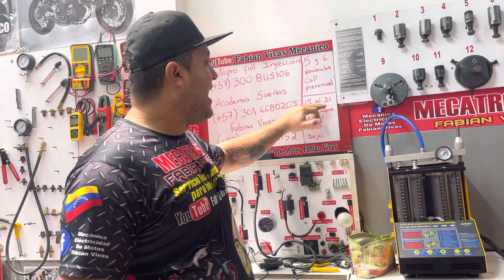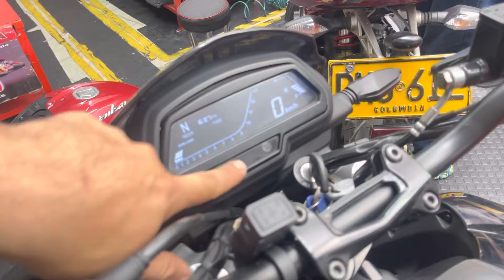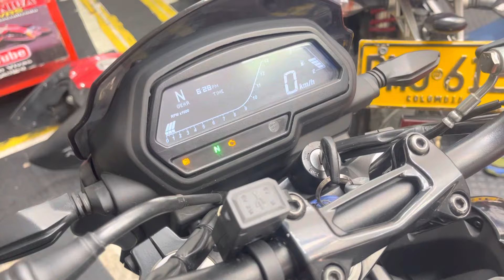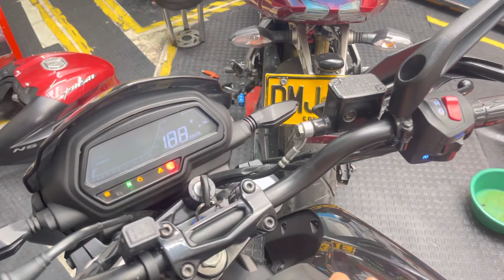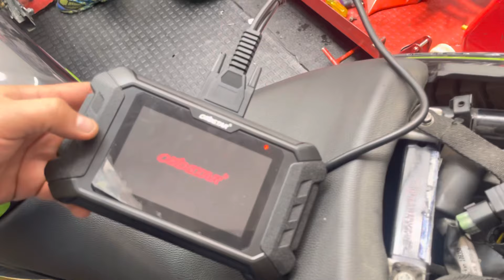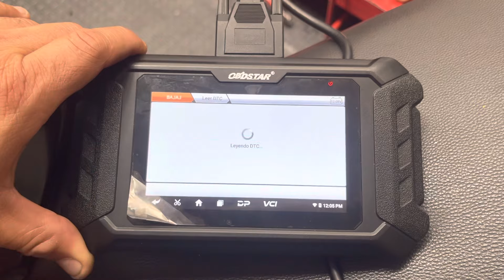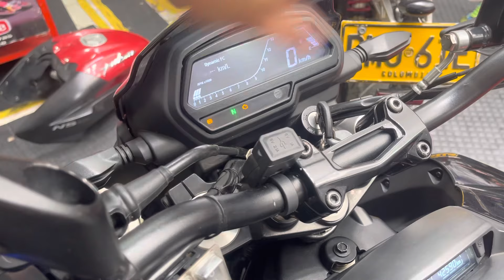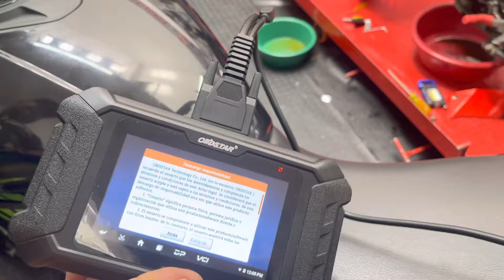COMO QUITAR LUZ CHECK ENGINE sin escaner a NS200, 160 FI, dominar 400, 250. Secreto NO revelado